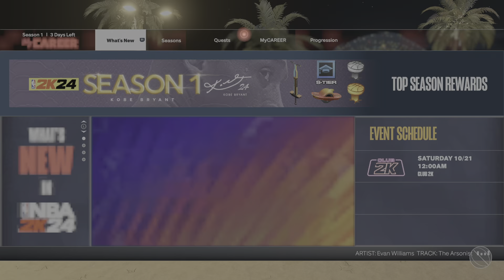Sauce chez Mike vs G Mackn DOLL